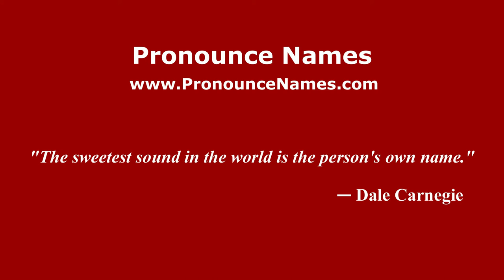How to pronounce Lea Pericoli (Italian/Italy) - PronounceNames.com